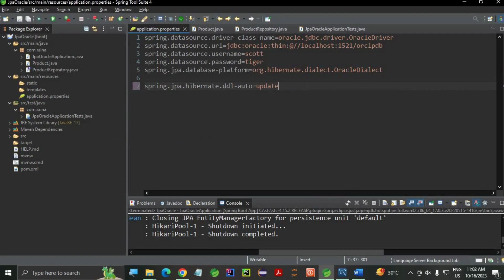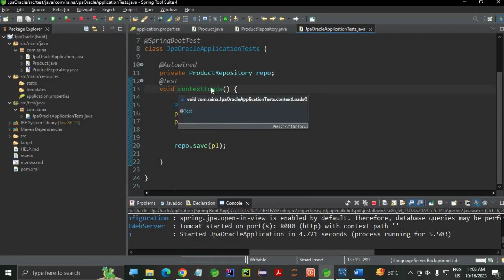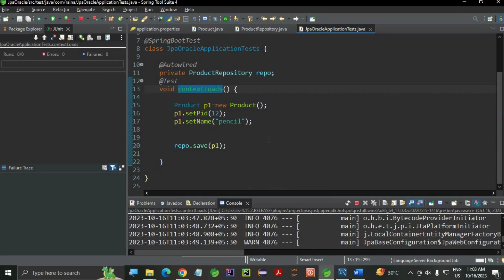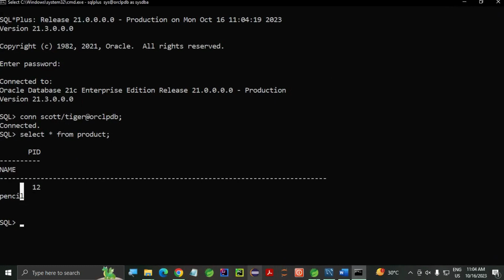Spring boot jpa with oracle 21c part 2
Explore the seamless integration of Spring Boot and Oracle 21c with our in-depth tutorial! Unleash the power of JPA for efficient data access and manipulation in your Spring Boot applications.